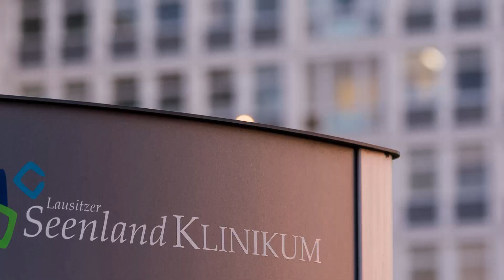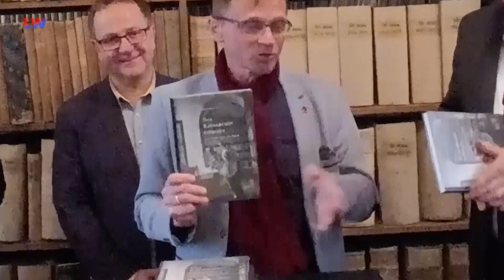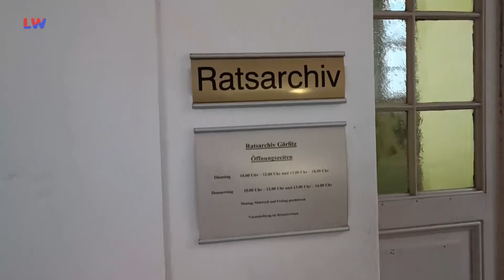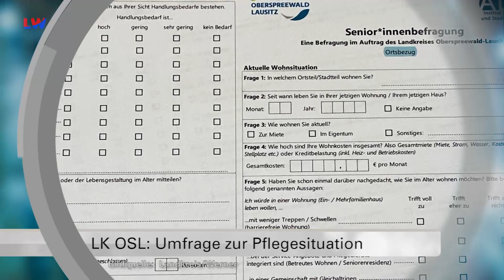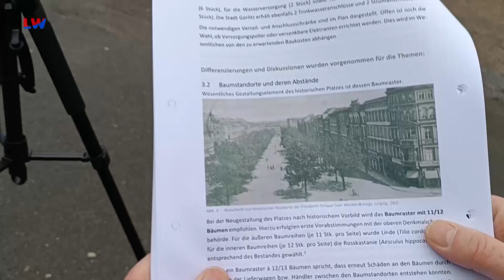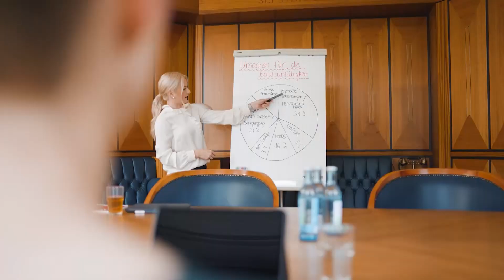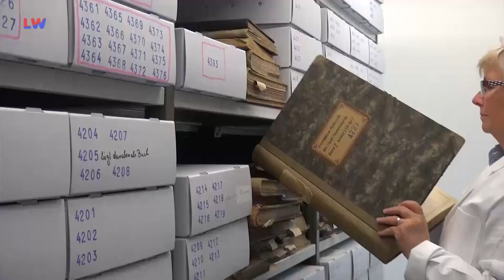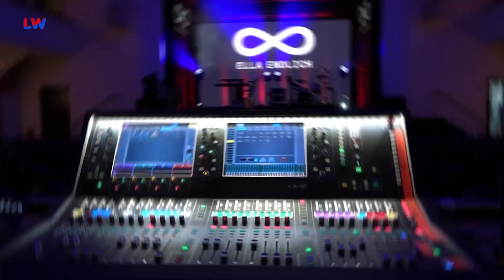Drehscheibe Lausitz vom 13.03.2023 - LAUSITZWELLE